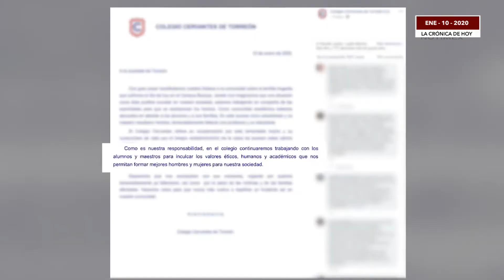Tras tiroteo, emite Colegio Cervantes un comunicado